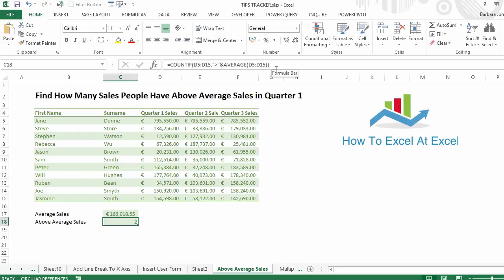Excel Tip COUNTIF Formula To Find How Many Sales People Have Above Average Sales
Other Places You Can Find Me For More Excel Tips***

Do you want become an expert in Excel?.
Then take a look at Mynda Treacy's Excel Expert course.

The COUNTIF function in Excel counts the number of cells within a range of cells that meet a given criteria. The Range is the Range of cells you want to count cells and the Criteria is the criteriain in the form of a number, expression, cell reference, or text that defines which cells in the selected range will be counted.

Let's see how to use this formula to calculate how many sales people have above average sales.